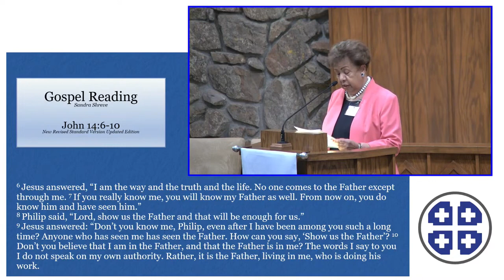Phillip - a sermon preached by Rev. Dr. Ben Sanders III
This is the first sermon in our summer series, "Seeing Ourselves in the Twelve" where we take each Sunday to preach on each of Jesus' disciples.

John 14:6-10